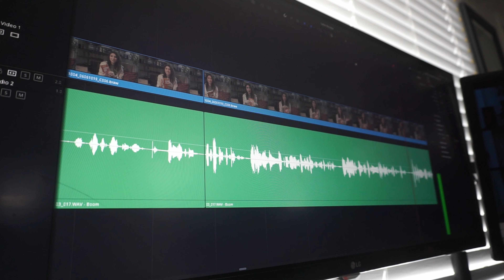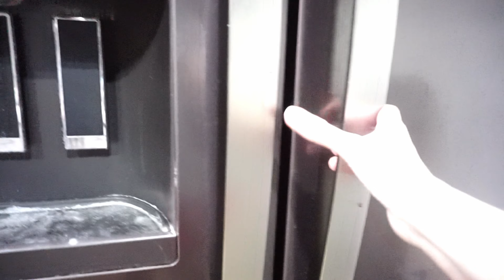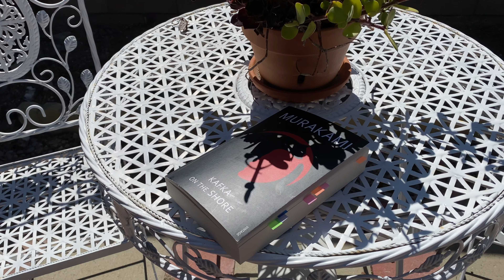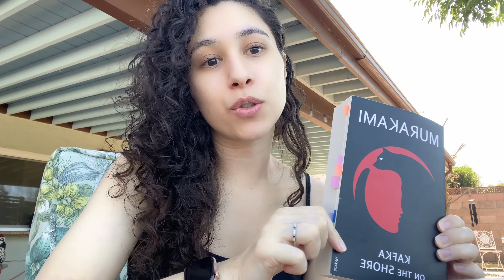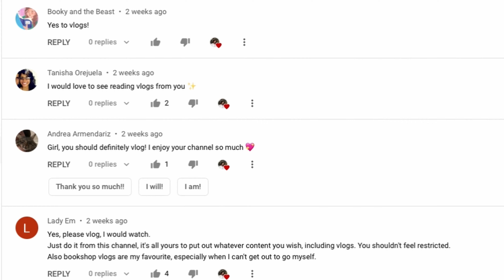Reading Vlog | Unexpected July Reads - From Blood and Ash, The Witch's Heart, Kafka on the Shore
Hello everyone! Today is a little different. Instead of my reading couch, we are mostly in my car... for this is a reading vlog! New things are scary sometimes. Stay lost, keep reading!

All books mentioned in this video:

From Blood and Ash
The Witch's Heart
Norwegian Wood
Kafka on the Shore

Start listening to thousands of titles on Audible with a 30-day free Audible trial: